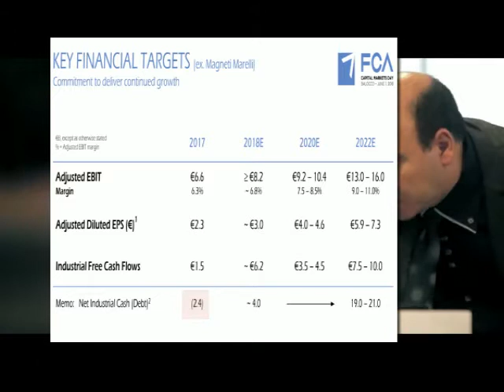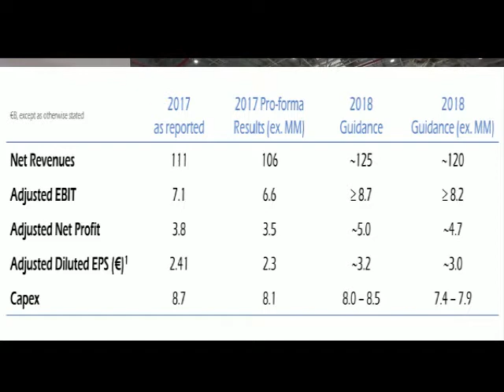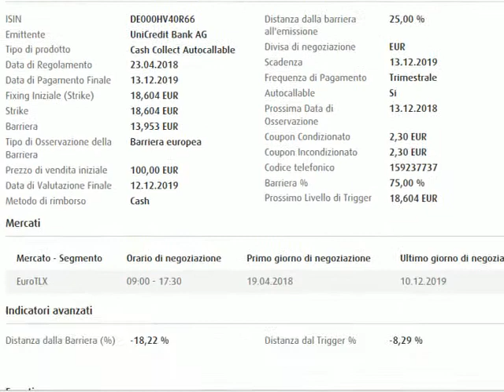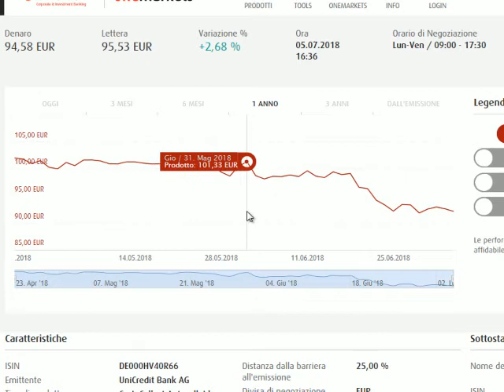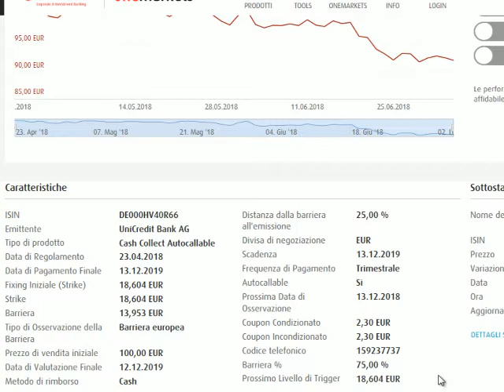Cash Collect Fca DE000HV40R66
Lo strumento (Isin DE000HV40R66) si acquista oggi a 95 euro, la scadenza è fine 2019. La barriera è posta a 13,953 euro, ai prezzi di oggi -17%. Se Fca è sopra lo strike (18,64euro) +9,4%, scatta il richiamo anticipato, a 100 euro. Cedole da 2,3% ogni trimestre le prossime due incondizionate. Puntiamo al ritiro anticipato da dicembre  con un rendimento di oltre il 10% in 5 mesi.